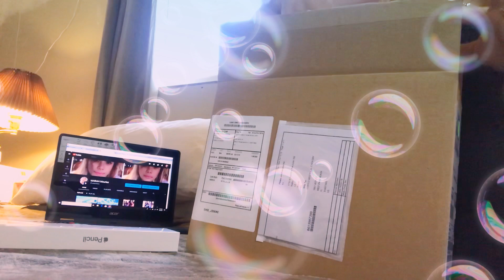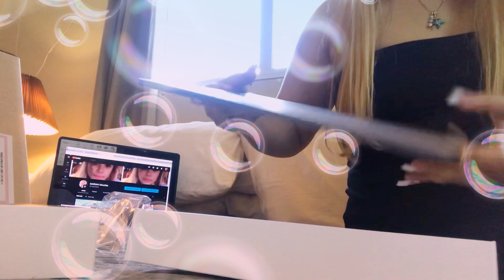iPad Pro 12.9 3rd geeneration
Unnbboxinng. iPad Pro 3rd generation apple